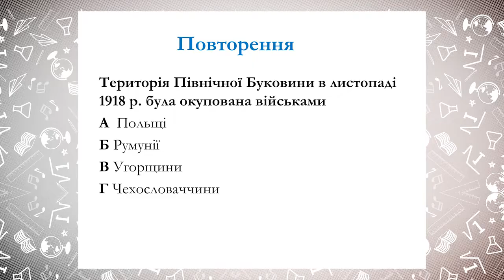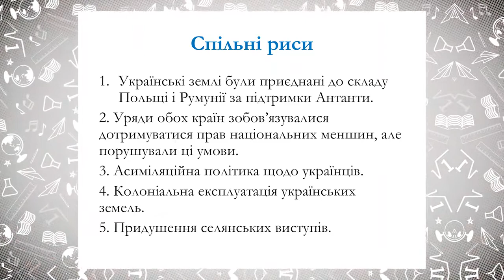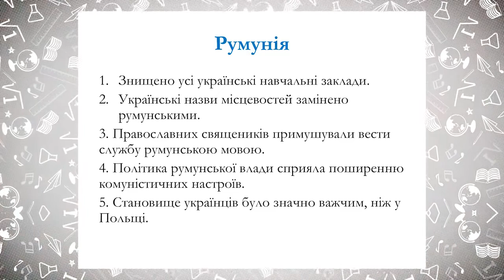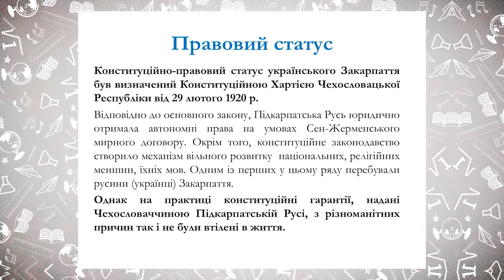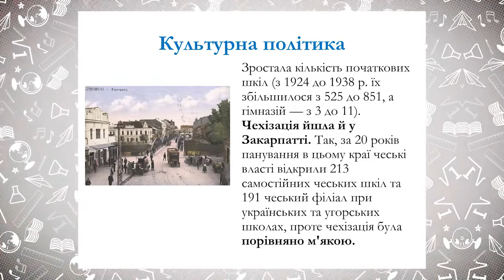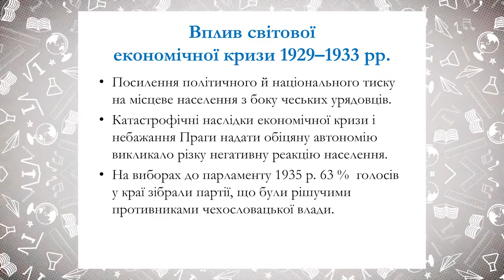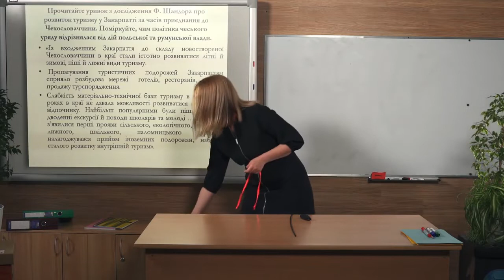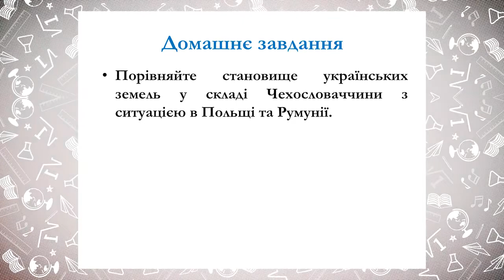10 класс, 14 апреля - Урок онлайн История Украины: Украинские земли в составе Чехословакии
10 класс, 14 апреля - Урок онлайн История Украины: Украинские земли в составе Чехословакии. Правовой статус Закарпатья. Общественно-политическую и экономическую жизнь.

ДЗ: Прочитайте соответствующий параграф в учебнике.

Сравните развитие украинских земель в межвоенный период в составе Польши, Румынии и Чехословакии.

Выполните задание по видео: определите, какие туристические маршруты были популярны на Закарпатье в первой половине ХХ в., Отель было бы выгодно построить в крае и где, определите категорию посетителей такого отеля.

Создайте рекламный постер или брошюру отеля Закарпатья первой половины ХХ в.

Определите автора поэзии (прозвучало в видео)